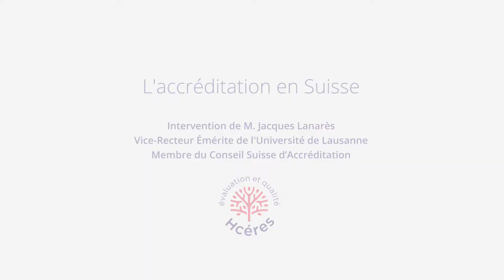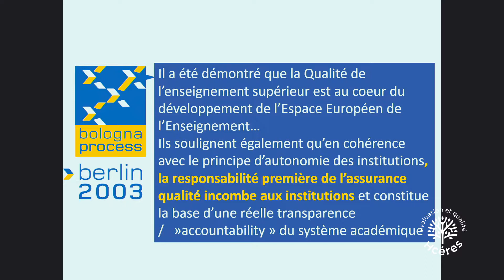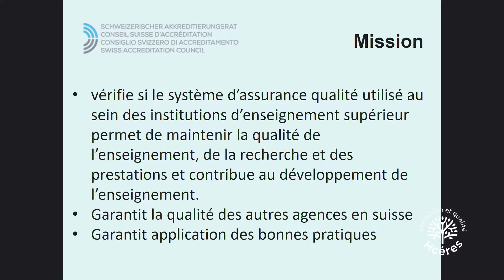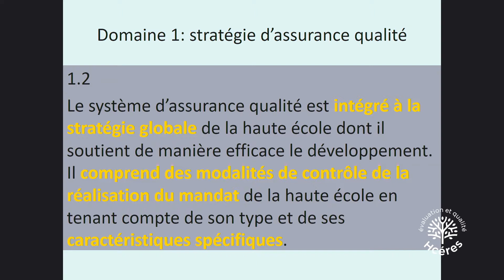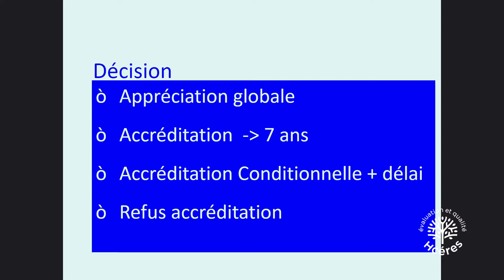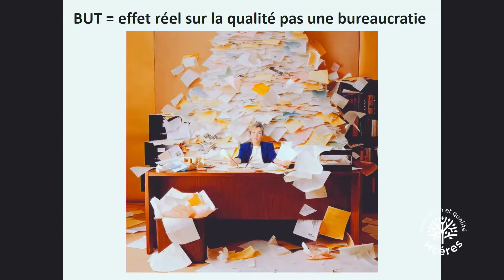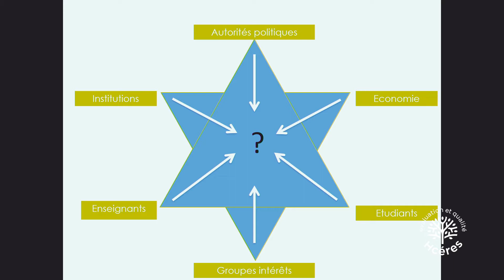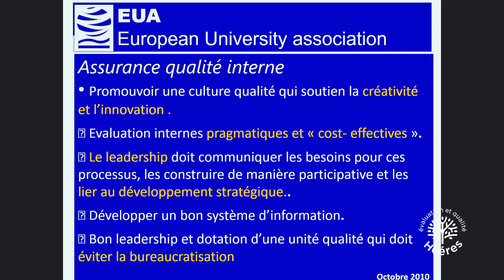L'accréditation en Suisse - Intervention de M. Jacques Lanarès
Intervention de M. Jacques Lanarès, Vice-recteur Emérite de l'Université de Lausanne et Membre du Conseil Suisse d'Accréditation, dans les locaux du Hcéres le 13 septembre 2017.